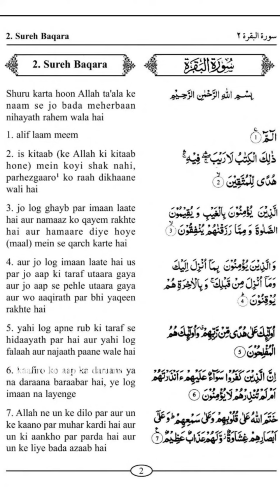Surah Alif Laam Meem (سورة الالف لام) || Full Video || in Urdu and Arabic Translation